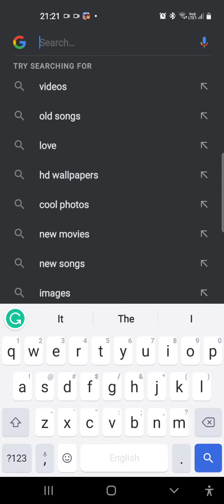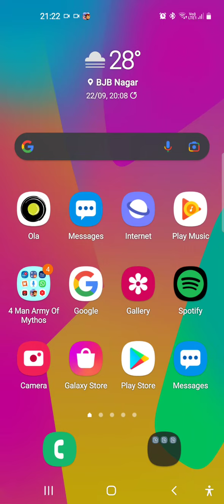Google ki Ek funny search